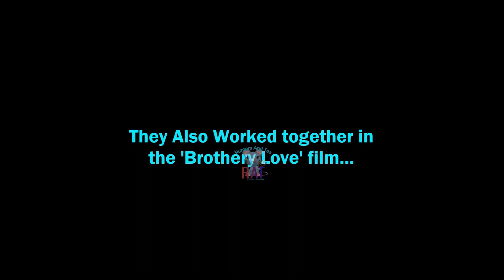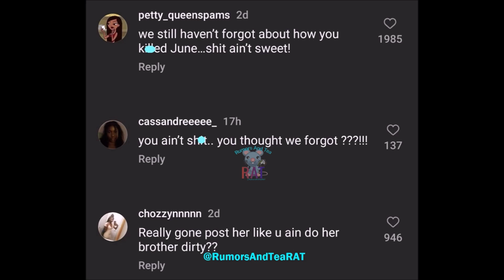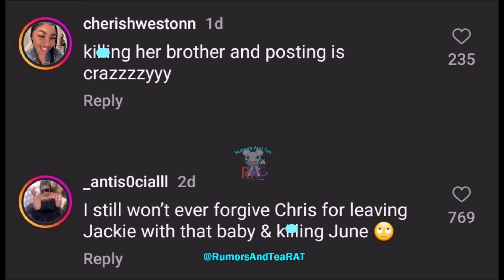Keke Palmer Ex Boyfriend Quincy Shouts her Out even After KiIIing her Brother, FANS UPSET☕🐀👀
KEKE PALMER EX BOYFRIEND QUINCY BROWN (DIDDY SON) WISHES HER A HAPPY 30TH BIRTHDAY RANDOMLY OUT OF THE BLUE ALL OF A SUDDEN FOLLOWING HER DARIUS BABY DADDY & SINGER USHER RAYMOND DRAME. BUT THE FOLLOWERS ARE MORE CONCERNED AT WHY HE HAS THEE AUDACITY TO WISH HER A HBD YEARS AFTER OFFING HER OLDER BROTHER CORY HARDRICT AKA JUNE (IN THE BROTHERLY LOVE MOVIE, VIDEO CLIP OF SCENE INCLUDED) CHECK IT OUT AND PLEASE SUBSCRIBE SO WE CAN KEEP ON POSTING.